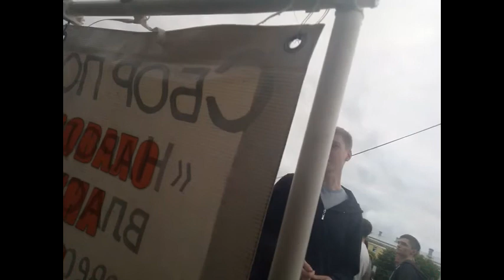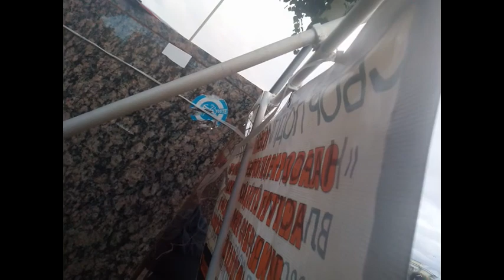НОД СПб и ЛО на митинге (часть 1) "оппозиции" "за честные выборы" 24 июля 2019г.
НОД СПб и ЛО на митинге"оппозиции" "за честные выборы" 24 июля 2019г. Санкт-Петербург, пл. Ленина.